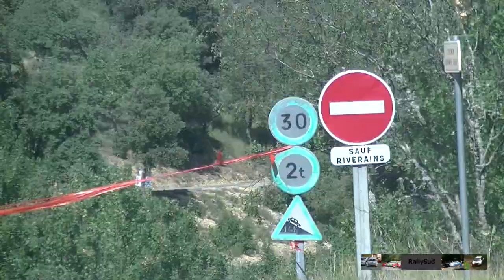RALLYE HAUTE-PROVENCE 2020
ES 2 Esparron